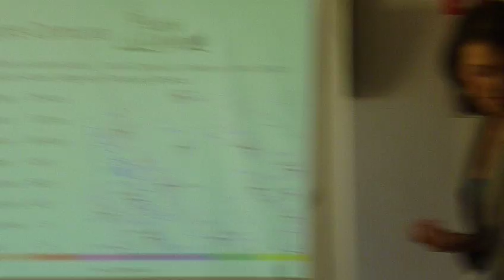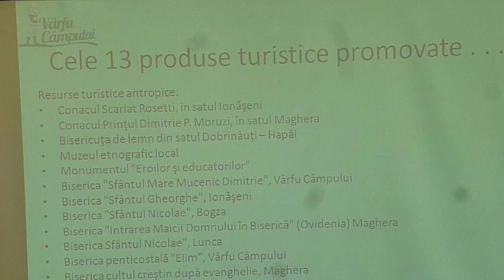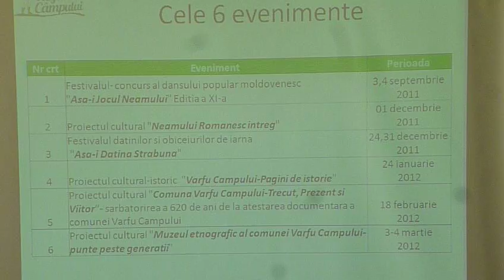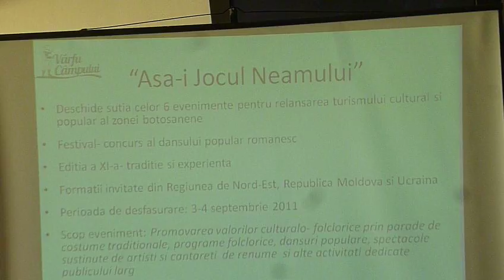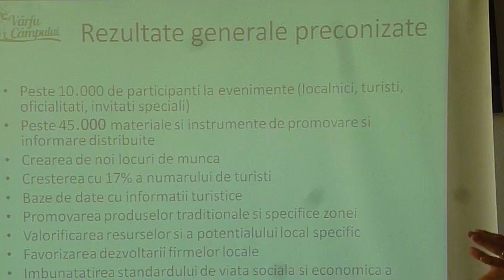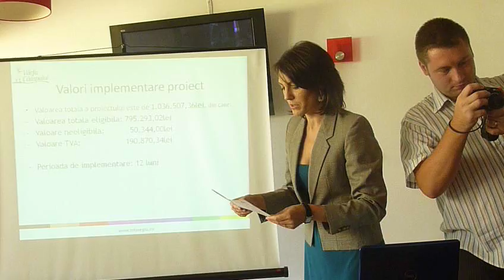Turism şi evenimente în comuna Vârfu Câmpului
Aspecte de la conferinţa de lansare a proiectului „Promovarea activităţilor de marketing şi a produselor turistice specifice zonei Vârfu Câmpului -- judeţul Botoşani".